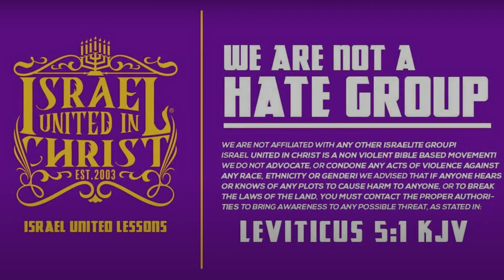TWO JAILHOUSE SCHOLARS GET CHECKED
Featuring Officer Adino (20) & Officer Simon (20)

Primary Contact Person: Officer Adino
Secondary Contact Person: Officer Jeriah
Address: 3713 Lakeshore Drive Shreveport Louisiana 71109